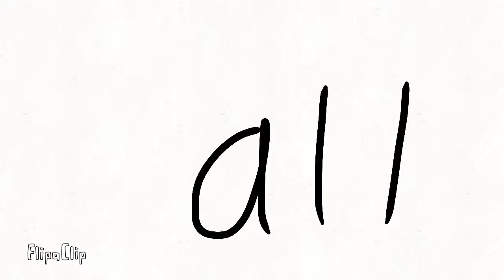Boom meme X4(collar with shiny eevee)(need help with music)